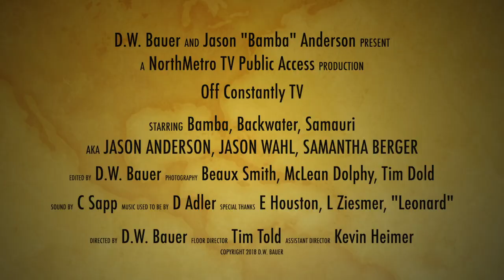Off Constantly TV's Happiness Episode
Learn about Happiness from Bamba, Samurai, and Backwater.  They go over a list of ways to get happy, learn a mudra, discuss happy soil scientists, and go over Julia Andrews Favorite Things list.